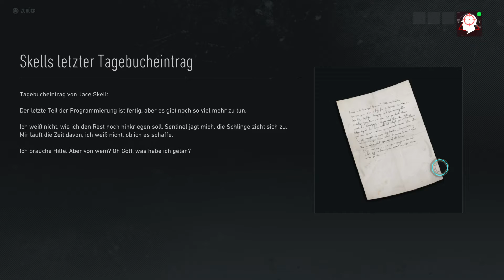Tom Clancy’s Ghost Recon Enter Jace Skell locked Room Glitch Part 2